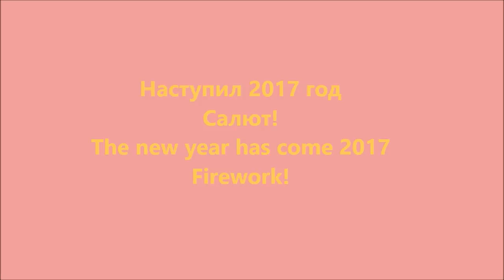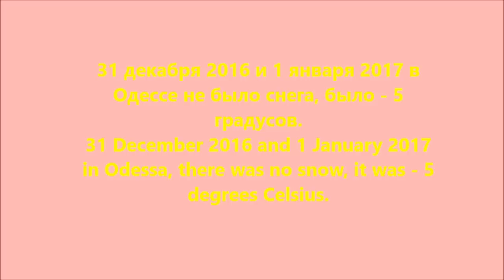Одесса, наступил 2017 год / Odessa, the new year has come 2017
Украина, Одесса. Новый Год 2017
Ukraine, Odessa. New Year 2017